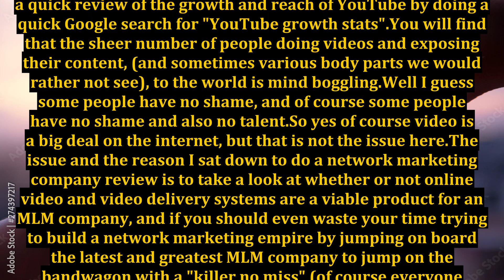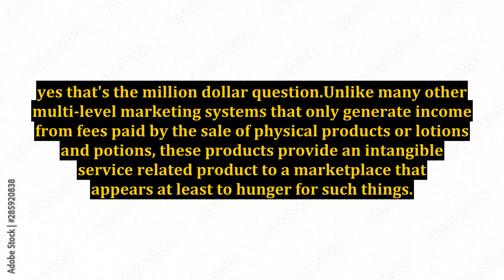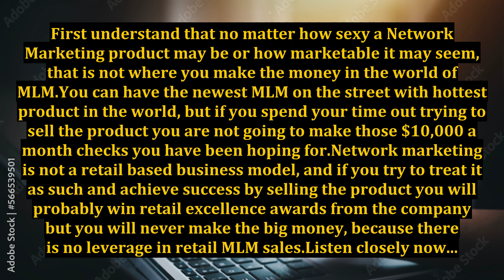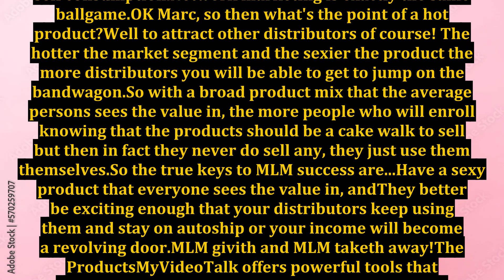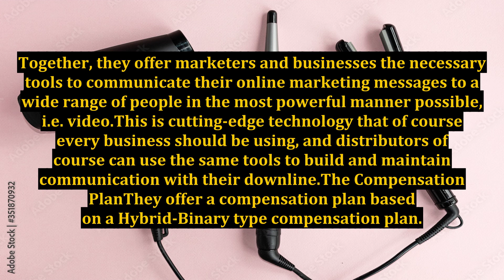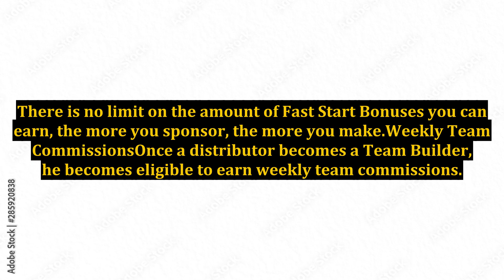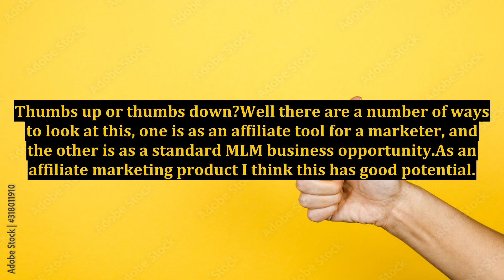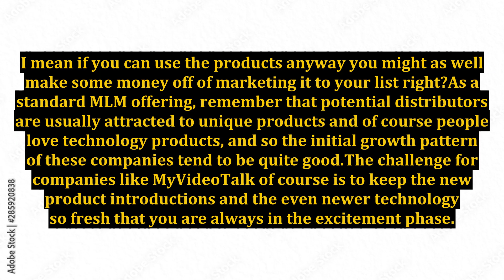MyVideoTalk Review - MLM Tech Disaster Or The Next Big Thing?